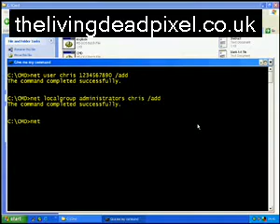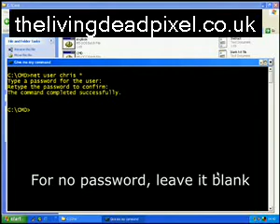Simple Password Hacking 2012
Easy way to change somebodys account password without knowing it in the first place.

2012